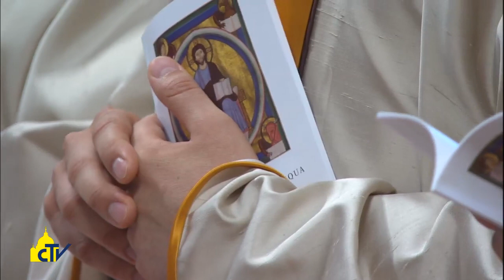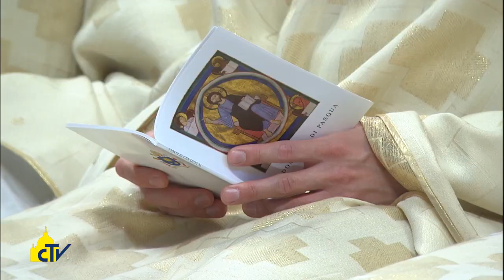Vatican Magazine, "Pastori, non chierici di Stato" 12.05.2017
Pastori, non chierici di Stato

Non siate signori, ma sacerdoti del Popolo di Dio, ha detto il Papa ai dieci nuovi presbiteri ordinati domenica in San Pietro. Non fate omelie troppo elaborate, ma parlate semplice, ai cuori, e con il profumo della vostra vita, che non dev’essere doppia.